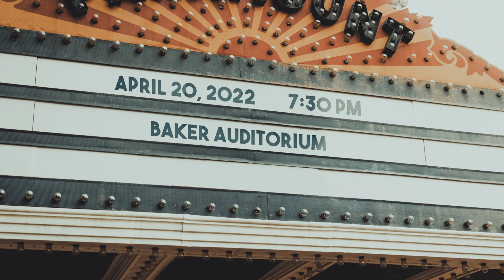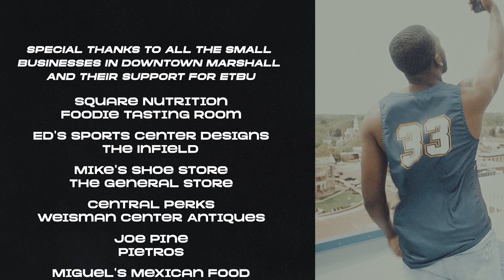Toby Awards 2022 Intro Video | April 20, 2022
The 2022 Toby Awards are here and ready to go. Check out the ETBU student-athletes showcasing downtown Marshall, Texas, as they run to the Toby Awards in Baker Chapel at the Rogers Spiritual Life Center. For more information on ETBU athletics go